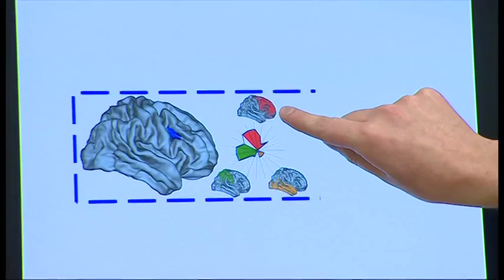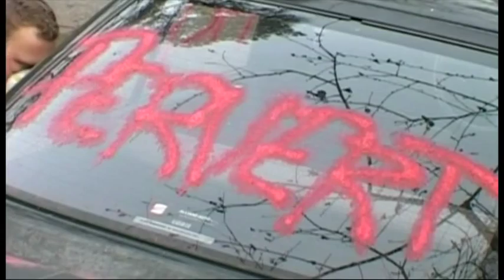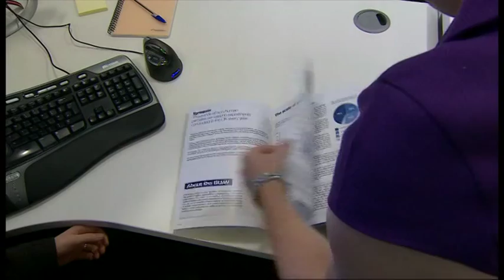Britain's Animal Testing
The footage shows some tests done in an Animal Testing laboratory in Oxford.